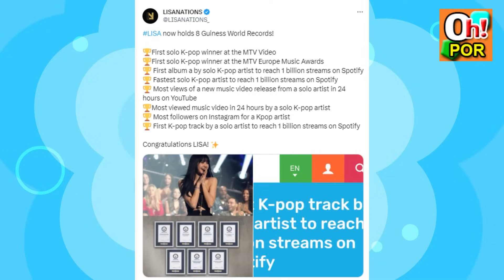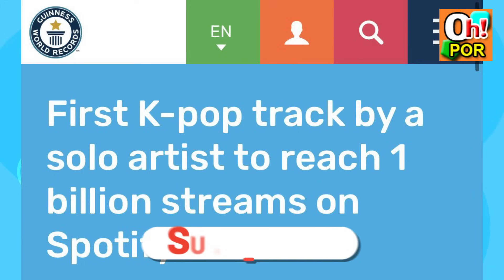ลิซ่า ถือครอง GWR เล่ม 8 แล้ว สถิติใหม่สร้างได้ตลอดจริงๆ